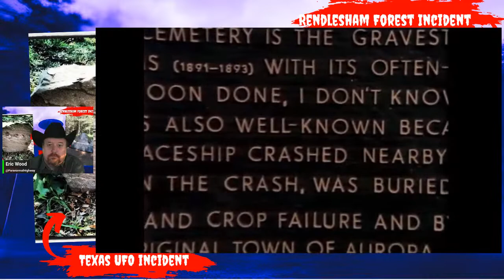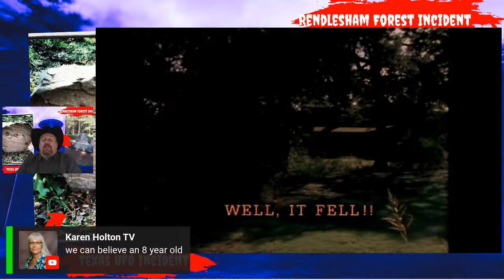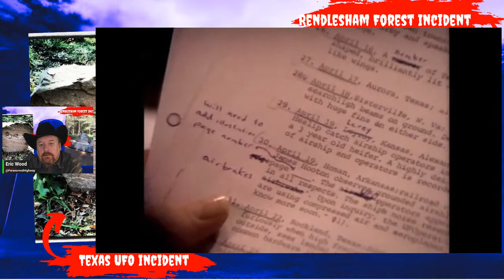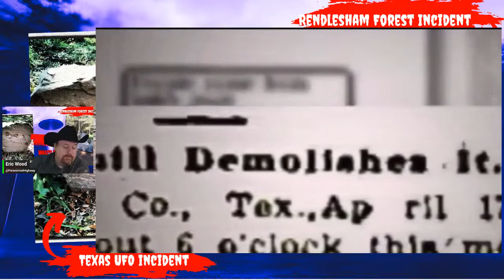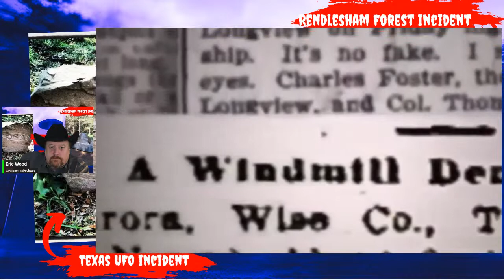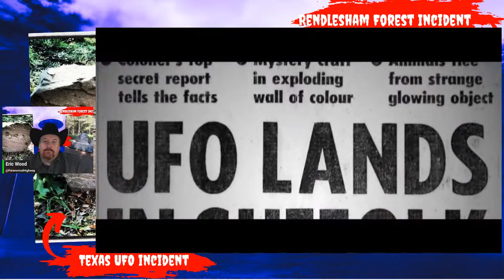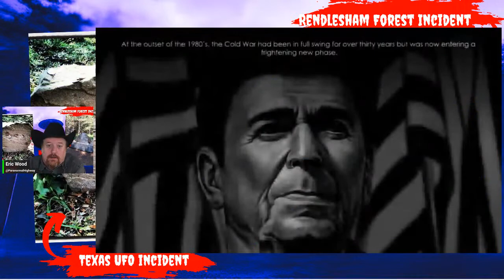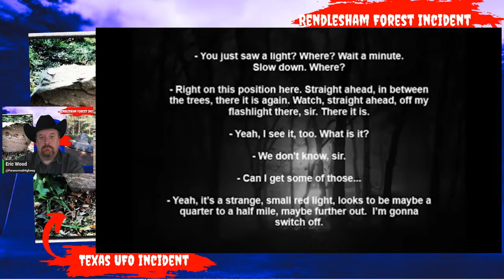The Aurora Texas UFO incident vs The Rendlesham Forest Incident | What's The Bigger Story?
The Aurora Texas UFO incident vs The Rendlesham Forest Incident | What's The Bigger Story? Prepare to be captivated by the most intriguing UFO incidents of our time! In this mind-blowing video, we delve into the infamous Aurora, Texas UFO incident and the legendary Rendlesham Forest Incident. Join us as we explore these two extraordinary cases and uncover the truth behind them. Brace yourself for a thrilling journey filled with mysterious encounters, government conspiracies, and unexplained phenomena. Which incident holds the key to unlocking the bigger story? Find out now and prepare to have your beliefs challenged!

Credits!

00:00:00 Introduction
00:04:35 The Aurora, Texas Spaceman   Real People   George Schlatter
00:25:48 1897 Aurora UFO Encounter
00:31:25 BRITAINS ROSWELL  The Rendlesham Forest UFO Incident
00:36:19 Famous UFO speech by Ronald Reagan
00:38:52 My conspiracy on Ronald Reagan knew about the 1980 UK invasion